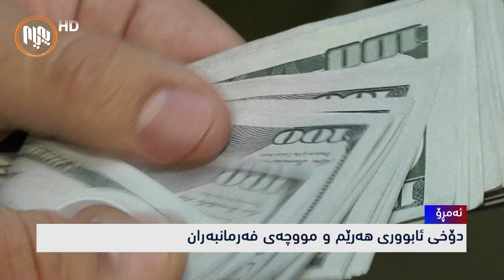ئه‌مڕۆ: دۆخی ئابوری هه‌رێم و مووچه‌ی فه‌رمانبه‌ران